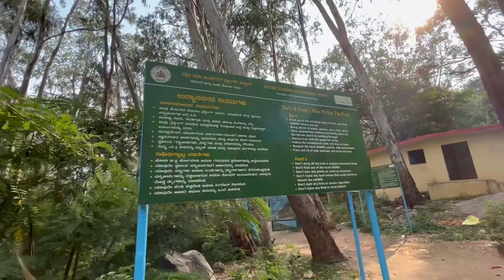Magic Water - Anthargange Caves and Trekking in Kolar | Bangalore | CJ Ventures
Connect me on:
In this video we have covered the anthargangetemple, caves and the magical water.
Address: 43RW+9Q3, Antharagange to Village Trail, Paparajanahalli, Karnataka 563101
Hey Guys! I will be posting 100 days x100 videos daily. This is going to be a exciting journey. You will definitely get value and entertainment out of these upcoming content, So, Just sit back and enjoy!
                                                                               -CJ
"Mission CJ" - Day 18